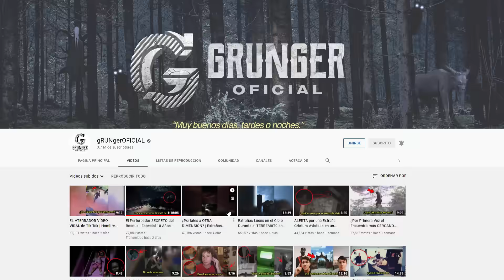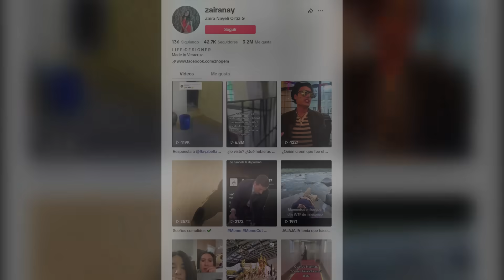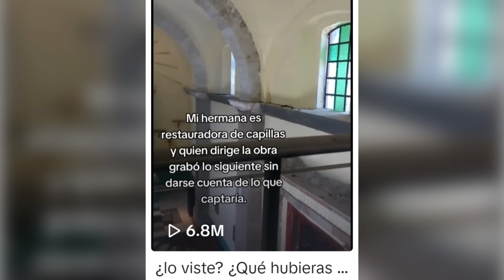LA ATERRADORA MANIFESTACIÓN de un DEMONIO Mientras RESTAURABA una IGLESIA | EL CASO DE ZAYRA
A continuación analizaremos el caso de la aterradora manifestación de un demonio mientras la hermana de la usuaria de TikTok Zayra restauraba una iglesia.